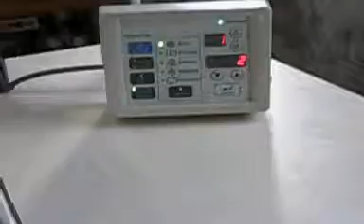J 981 no 1